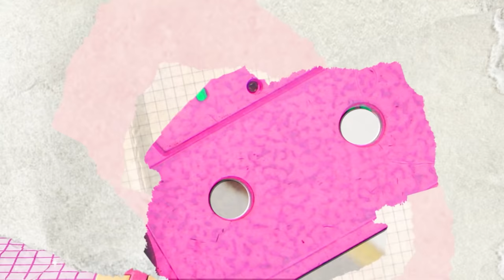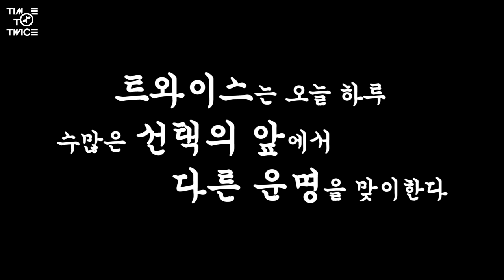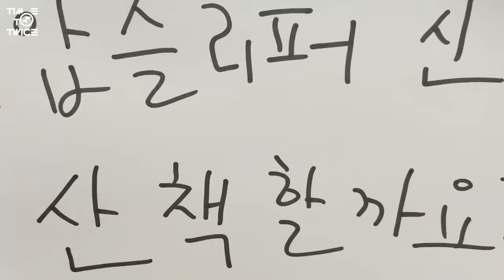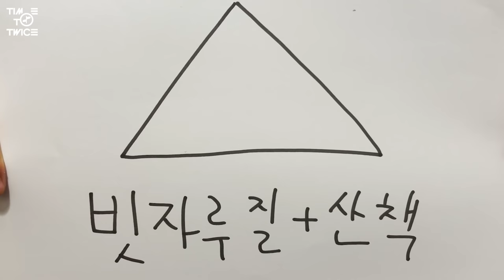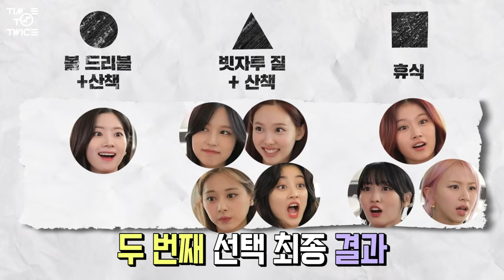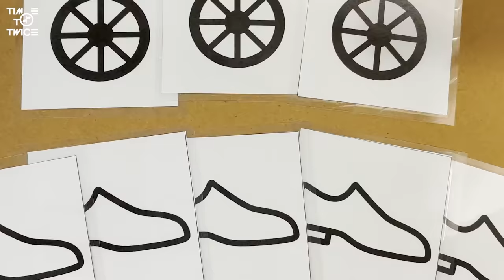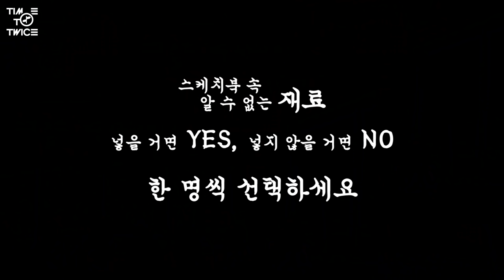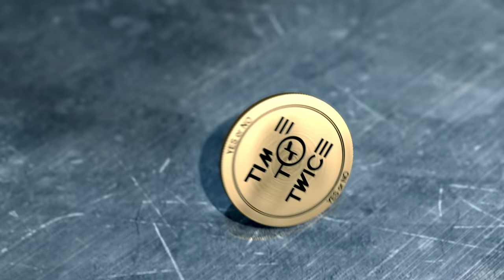TWICE REALITY “TIME TO TWICE” YES or NO EP.01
TWICE The 10th Mini Album "Taste of Love"
Release on 06.09 6PM KST | 06.11 1PM KST